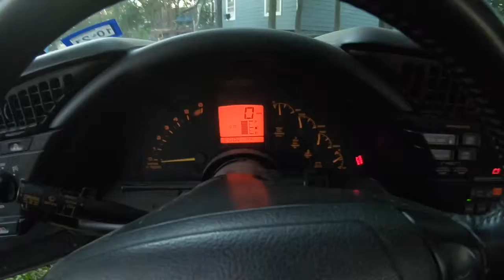disturbing the peace in the rowdy vette